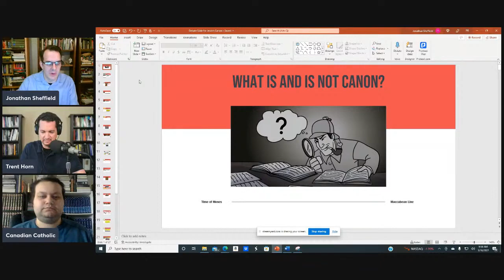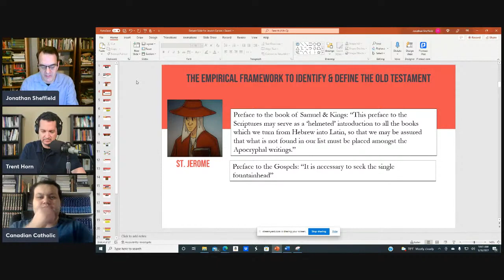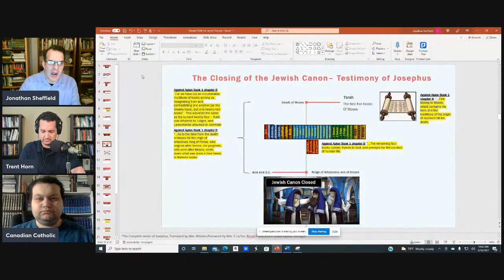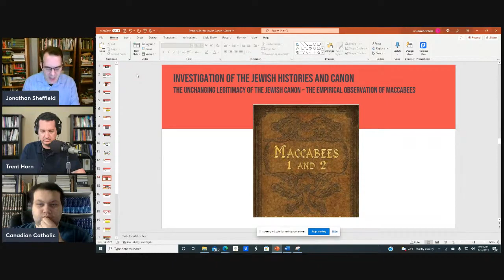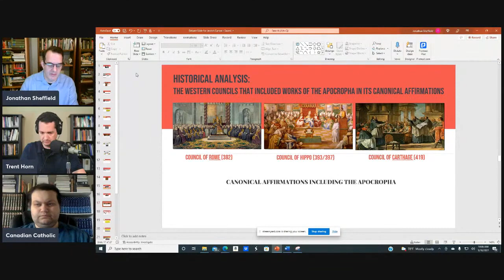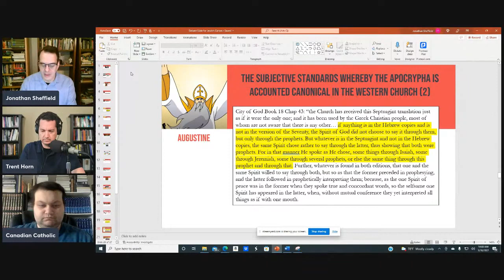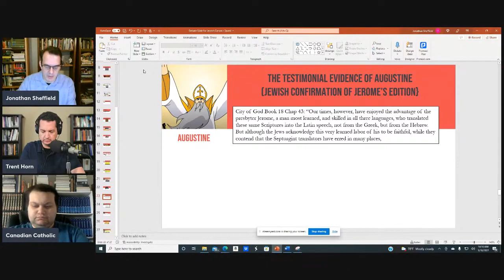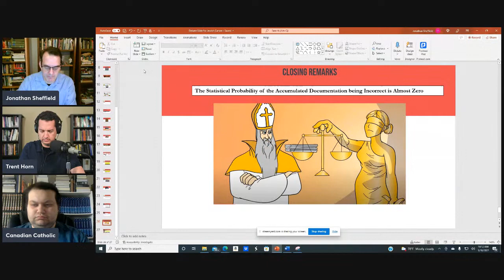Full Debate: Trent Horn vs Jonathan Sheffield - Is The Protestant OT Canon Correct?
On May 18th, 2022, Trent Horn (Catholic) and I Jonathan Sheffield (Anglican) sat down to Debate the Protestant OT Canon.  The event was hosted by Canadian Catholic.